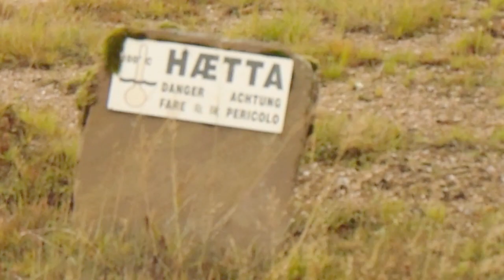waterfalls etc.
filmed in my first few days in iceland